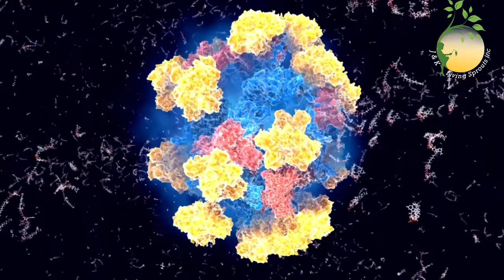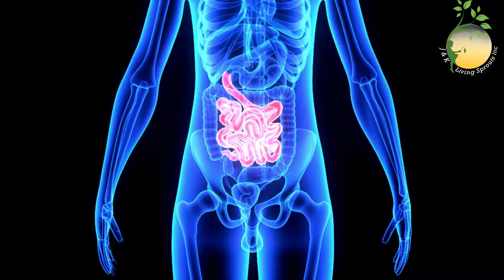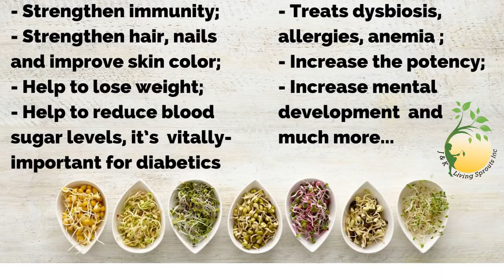BENEFITS OF SPROUTS! HEALTHY DIET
J & K Living Sprouts
Powerful Superfood and health benefits.
In this video I want to tell you about unique nutritional composition and healing properties of sprouts.

►A healthy lifestyle and a healthy diet is the key to youth and energy. Watch my video and I will tell you how to consume natural vitamins and minerals in an inexpensive way. ✓✔